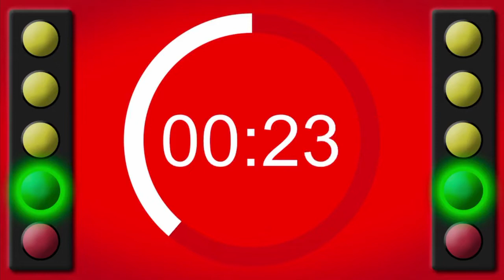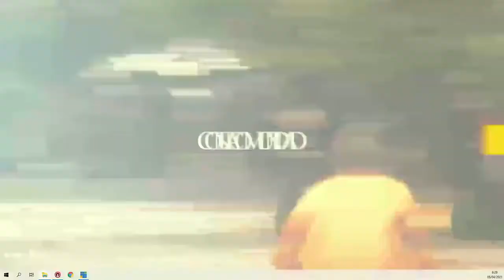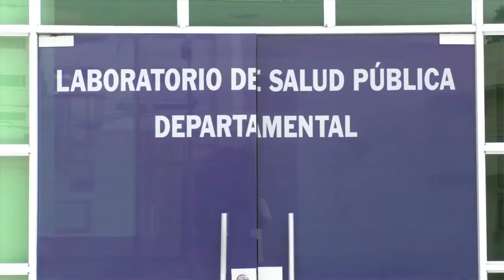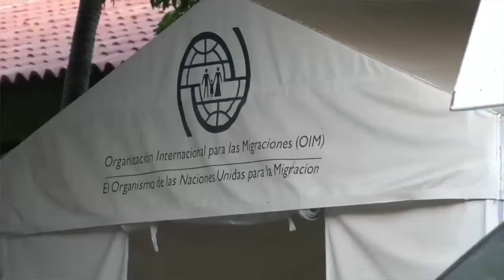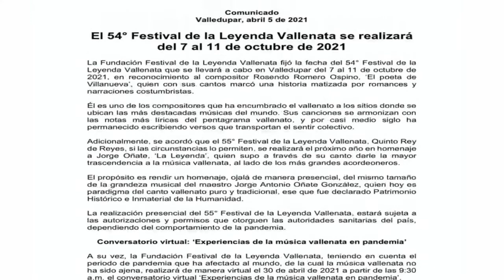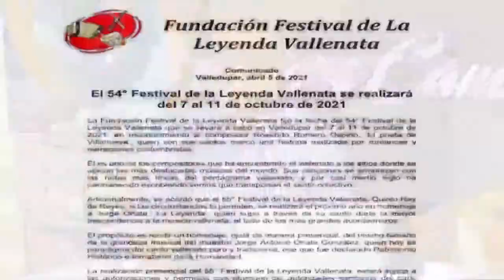Candela Viva Emisión Central 5 de Abril 2021